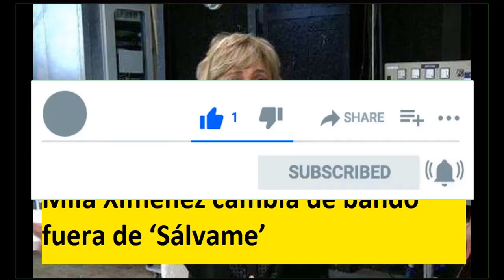Mila Ximénez cambia de bando fuera de ‘Sálvame’